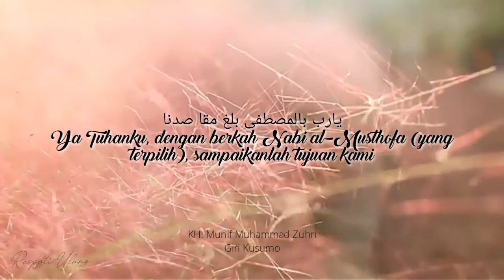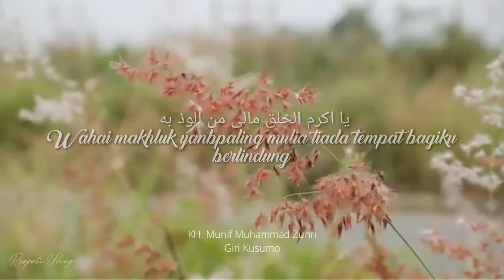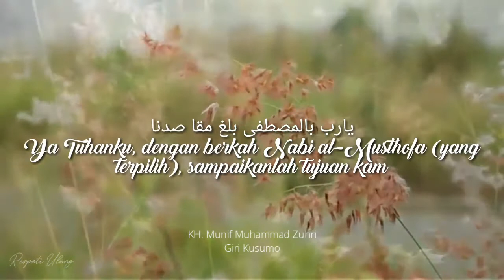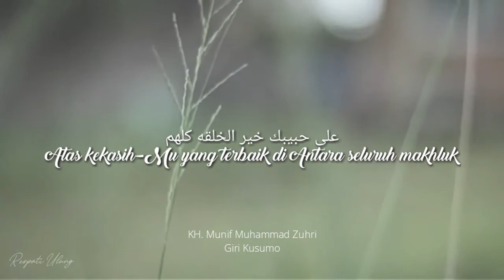Ya Robbi bil mustofa KH MUNIF MUHAMMAD ZUHRI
syair ya robbo bil mustofa oleh kh munif muhammad zuhri pondok pesantren giri kusumo